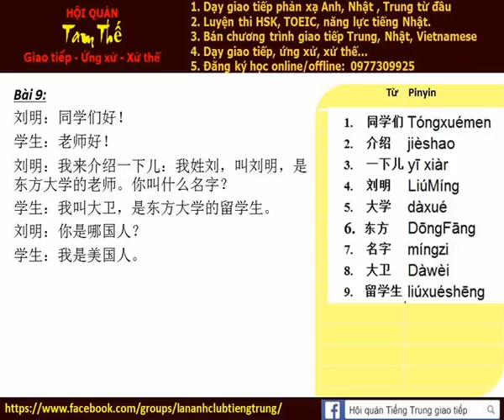Bai 9a Nghe noi phan xa Tieng Trung Build Trust I